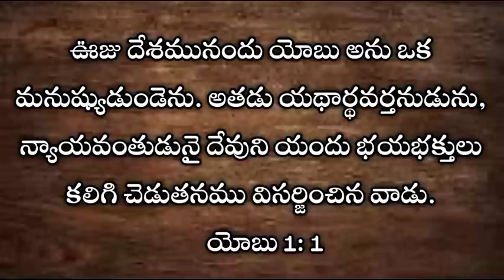videos || April 12 || అనుదిన ఆహారం || Word of God